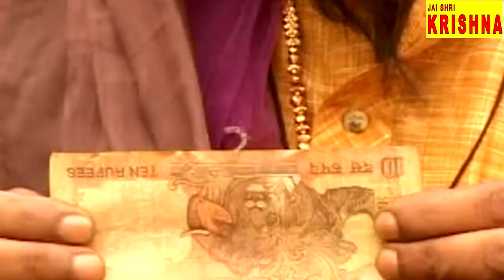शेखचिल्ली का पालतू सांप || Shekhchilli ka paltu Saap || comedy video || jai shri krishna